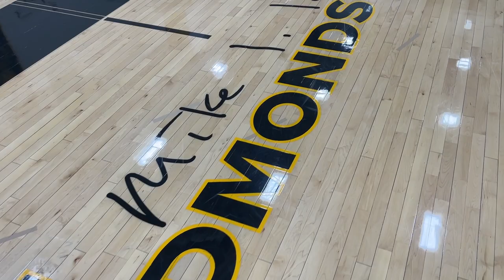Mike Edmonds Court Dedication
On February 17, Colorado College officially dedicated the basketball/volleyball court in Reid Arena in honor of long-time campus leader Mike Edmonds.